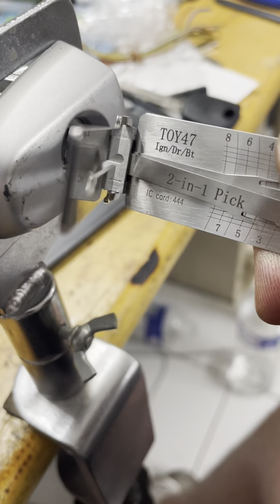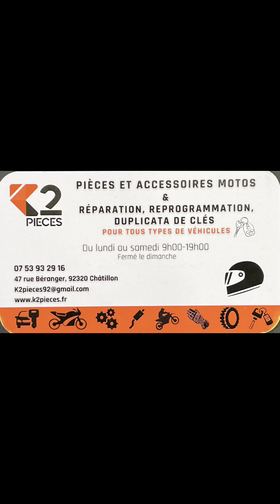Lishi Toy47 ALL KEY LOST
N’hésitez pas à passer en boutique pour faire un double de clés ou une perte de créer Total société K2pièces Châtillon